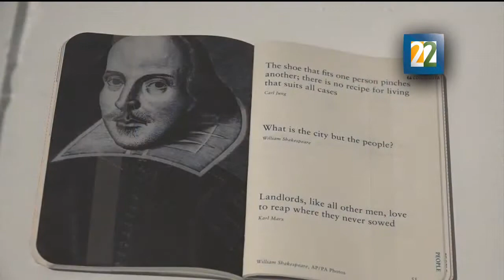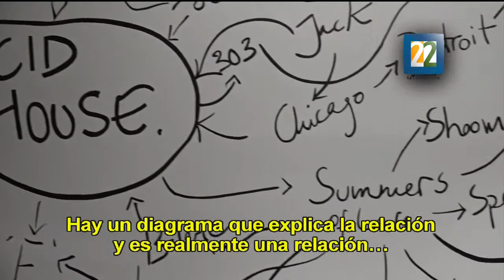El ideal infinitamente variable de lo popular, exposición del artísta Jeremy Deller